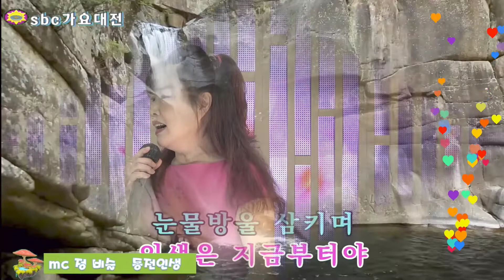sbc가요대전 정비슬 동전인생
본영상은 sbc news 방송tv에서 제작하고 송출하는 것으로
미니콘서트 리사이틀 김동식의뮤작캠프 관광메들리 음악산책 달구벌인가요 중년들의수다방 노래교실 트롯트 등을 제작하며 출연가수의 홍보및 권익보호에 최선을 다하고 이 콘텐츠에 대한 모든 권리 및 권한은 sbcnews방송tv(대구지사 & topentertainment)에 있으며 본 영상이 원본임을 확인합니다.

참가지격:예술인이멸 누구나 가능하고 케이블방송응  위한 첫단계의 촬영이면서 정회원에게는 회원으로써의 자격과 일정량의 프로그램 참여권을 부여한다.
일시:매달 2째 4째 토요일 14시 실방
노래는 2곡 부른다.촬영하고 유튜브 게시한다.
전회원[사)한국예총문화예술원 회원/sbc 전속가수인증서 발급]
입회비 :50,000원 월회비  20,000원[년 200,000원]

일시 :  매주 목요일 오후 4시실방
비슬노래방에서는  끼있고 흥이있는 예술인이면 누구라도  참여 가능하오니 전화 주세요.
참여는 게스트세분을 모시고 진행합니다.
 1부는 대중가요 2곡씩 부르고 .그,두곡중에 100점 나오면 2부에서는  개인 타이틀곡소개및홍보는 물론로  노래한곡부른다 + 1부에서 100점 나오면 한곡 더 부른다.

노래3곡이 기준이면 뮤직비디오를   촬영해서 기념영상제작 편집까지하고 유튜브에 게시해서 홍보
를 하고 본인이 원하면  USB에 저장한다.

일시 :  매주 목요일 오후 1시 노래도 부르고 토크도 하면서  개인을 알리;는 프로 입니다
예술인의 적극적인 참여를 기다리고 있습니다.
연예협회 북대구지회
지역가수의 참여를 기다리며 가요tv송출을기본으로 한다.
이프그램은 분기별로 촬영하면서 그때만공지로 알리고 섭외한다.